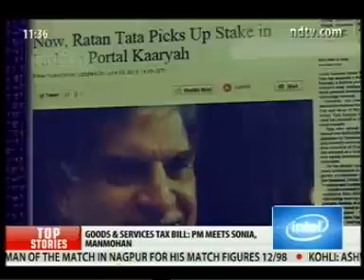The story of KAARYAH on India Innovates on NDTV 24X7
Here's a take on KAARYAH as an innovative start up disrupting a legacy industry in India. Check out the story of KAARYAH on NDTV 24X7 on Intel presents INDIA INNOVATES